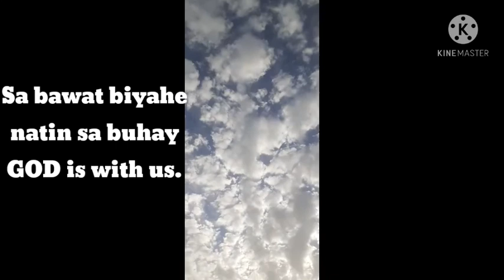Unexpected trip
life must go on
lets have a trip.
and enjoy every single day of life.